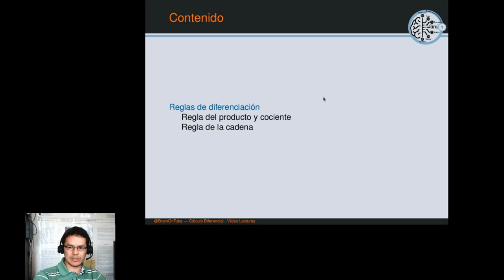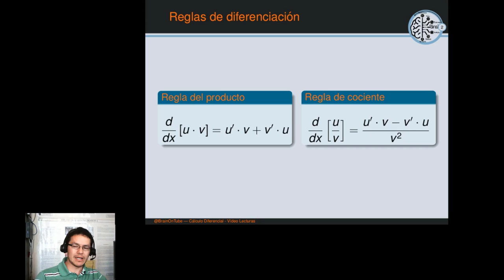Cálculo en una variable: Reglas del producto, cociente y cadena